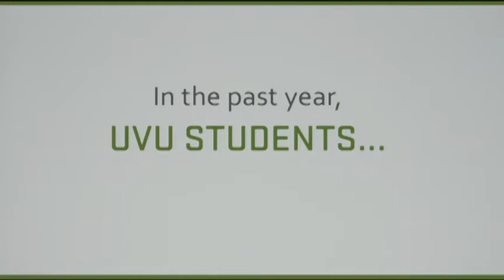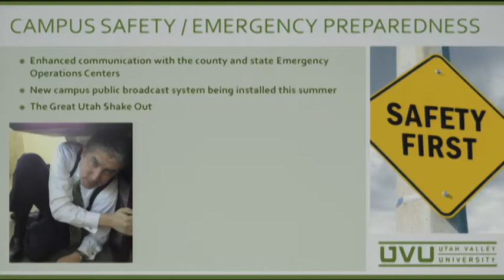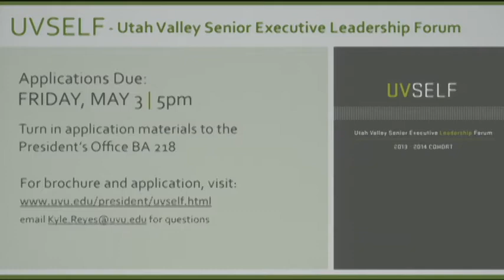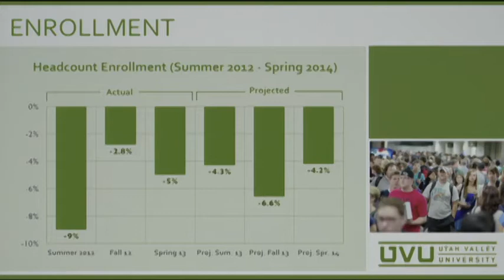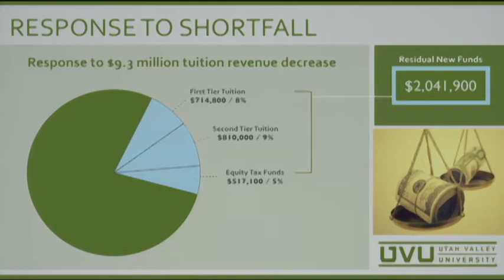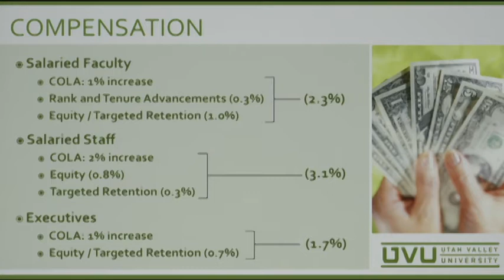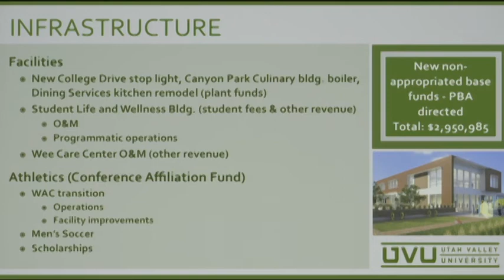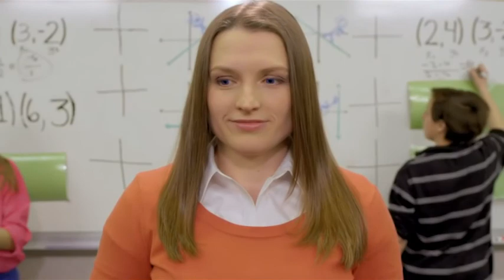UVU: Hoagies with Holland 2013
President Holland talks about budget and resource allocations. In addition to covering key PBA (Planning, Budgeting and Accountability) decisions, He also talked about the impact of this most recent legislative session, and showcase some campus highlights.